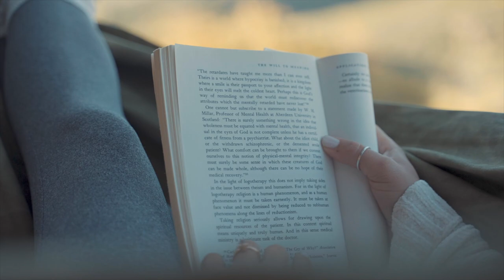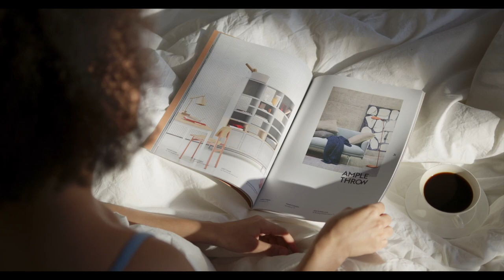Chill life moments | Relaxing music for sleep and rest | Clear mind | Calm music